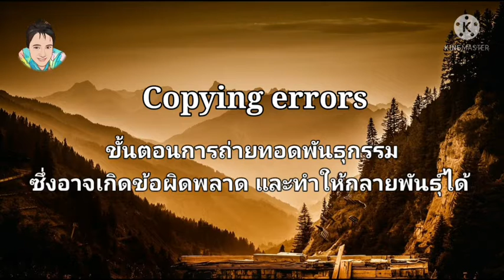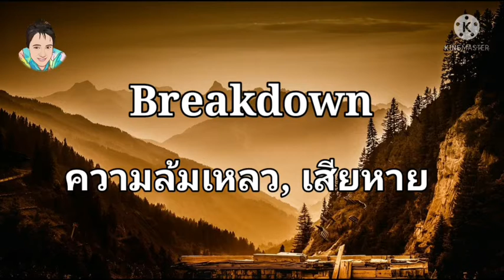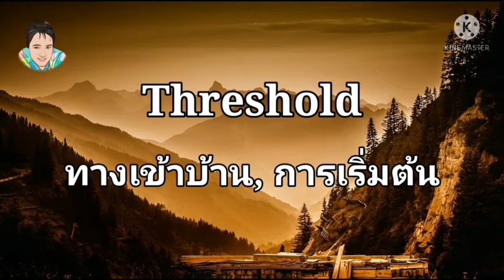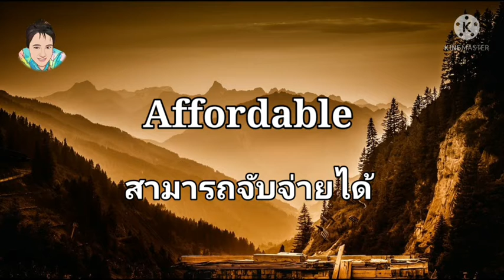COVID Vocabulary คำศัพท์ใหม่ๆ น่ารู้ น่าสนใจ เทคนิคเรียนภาษาง่ายๆ ด้วยตัวเอง พูดได้ในคลิปเดียว!!